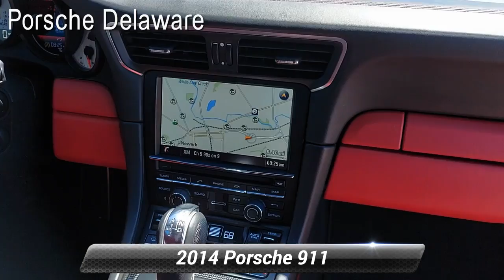Used 2014 Porsche 911 Turbo, Newark, DE R1798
Porsche Delaware

2014 Porsche 911 Turbo S Clean CARFAX. *TURBO S*BASALT BLACK WITH LEATHER INTERIOR IN BLACK/CARRERA RED*REAR WIPER*ENTRY AND DRIVE*ELECTRIC SLIDE/TILT SUNROOF*POWER STEERING PLUS*20 INCH 911 TURBO WHEELS*HEATED FRONT SEATS*SPORT CHRONO CLOCK DIAL IN WHITE*POWER SPORT SEATS (14 WAY) WITH MEMORY PACKAGE*LIGHT DESIGN PACKAGE*ADAPTIVE CRUISE CONTROL*VENTILATED FRONT SEATS*AIR VENT SLATS IN LEATHER*STEERING WHEEL RIM WITH DEVIATING STITCHING*EXTENDED INTERIOR PACKAGE, DASHBOARD TRIM IN LEATHER*LEATHER INTERIOR PACKAGE*TWO-TONE LEATHER INTERIOR*STORAGE COMPARTMENT LID WITH PORSCHE CREST*EXTENDED INTERIOR PACKAGE*, DOOR PANEL IN LEATHER*GEAR SELECTOR IN CARBON FIBER*VOICE CONTROL*, ABS brakes, Alloy wheels, DVD-Audio, Electronic Stability Control, Front dual zone A/C, Heated door mirrors, Illuminated entry, Leather Seat Trim, Low tire pressure warning, Navigation System, Porsche Communication Management, Remote keyless entry, Traction control. Odometer is 8662 miles below market average! Basalt Black MetallicAwards:* 2014 KBB.com Brand Image AwardsPorsche Delaware is the newest member of the Piazza Auto Group. Our focus is to provide the highest quality service to create lifetime customer. We are committed to long-term growth which can only happen with your complete satisfaction.

[RLVID:1770:1306c16b007ec696:c74d7a4ef509f0a6:1]